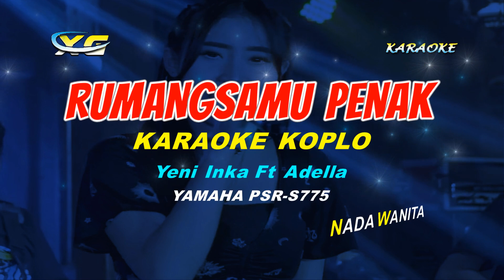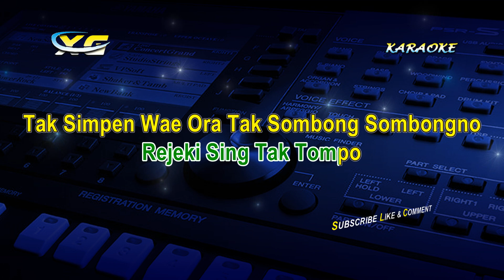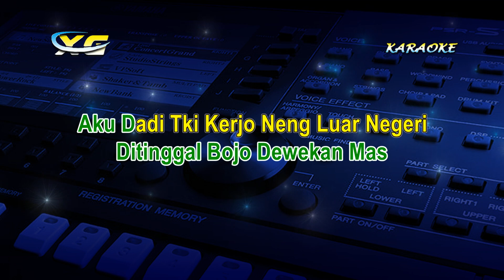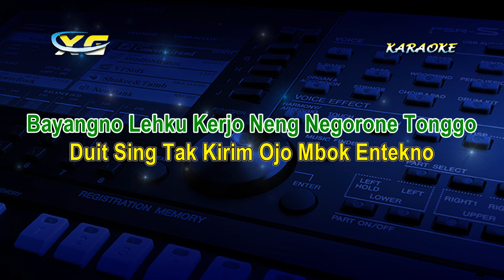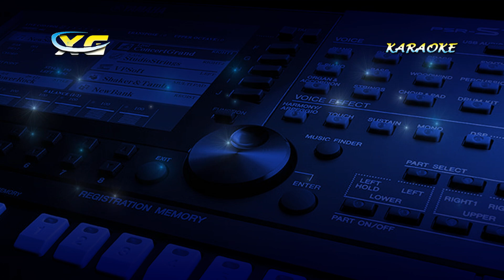KARAOKE Rumangsamu Penak (TKI) - Yeni Inka - OM ADELLA (YAMAHA PSR - S 775)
KARAOKE  Rumangsamu Penak - Yeni Inka - OM ADELLA (YAMAHA PSR - S 775)

Rumangsamu Opo Penak Mas
Ditinggal Bojo Dewekan Mas
Aku Dadi Tki Kerjo Neng Luar Negeri
Kanti Niat Ati Nggo Golek Rejeki

Rumangsamu Penak Mas
Gesek Gesek Gesek Ndledek Mas
Bayangno Lehku Kerjo Neng Negorone Tonggo
Duit Sing Tak Kirim Ojo Mbok Entekno

Opo Rumangsamu
Aku Neng Kene
Mung Facebookan Karo Dolanan Hp
Dewei Loo
Kudune Ndungo
Mugo-Mugo Lancaro Anggone Makaryo

Opo Rumangsamu
Aku Neng Kene
Mung Seneng Seneng Ora Ngosek Wc
Yo Ngosek
Piro Piro
Rejeki Sing Tak Tompo
Tak Simpen Wae Ora Tak Sombong Sombongno

Terimakasih
XG MUSIC
(YANTO KEYBOARD)